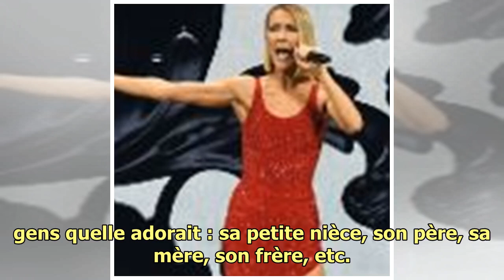Céline Dion bientôt maman pour la 4e fois ? "Elle rêve d'adopter..."